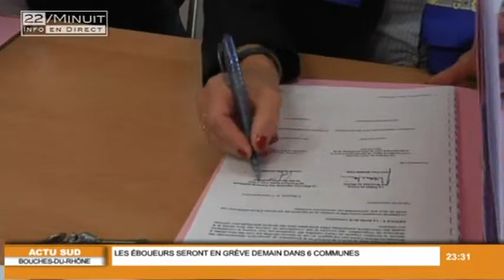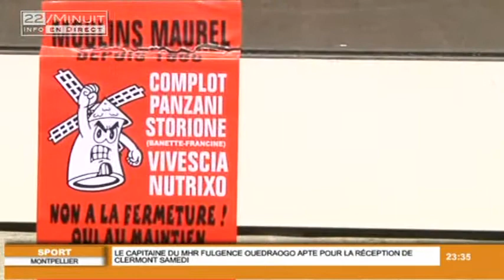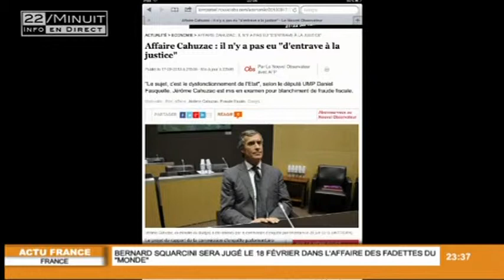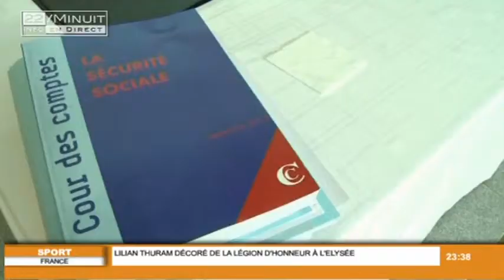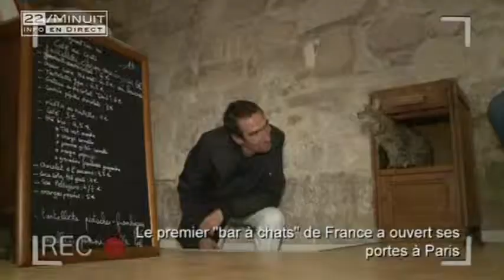22 / Minuit : JT du 17 Septembre 2013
Retrouvez toute l'actu de la région Sud dans le JT du 22 - Minuit

Sites webs/blogs, copiez cette vidéo avec le bouton "Intégrer" !